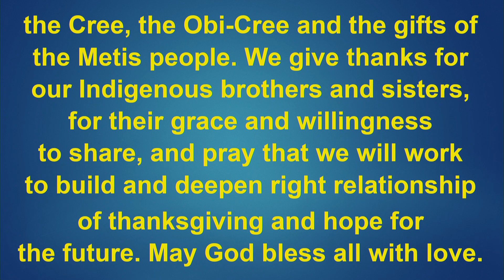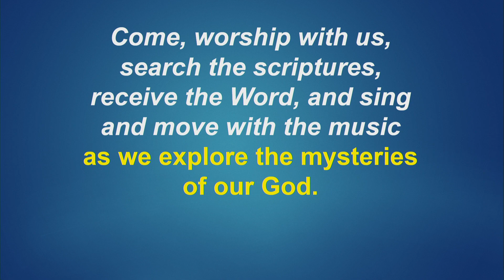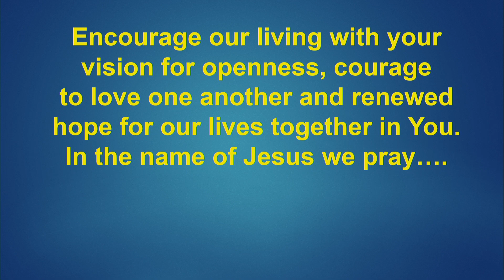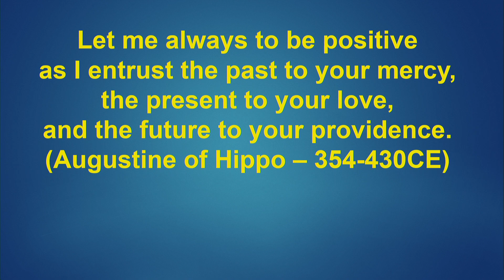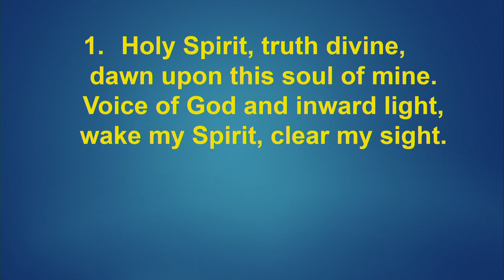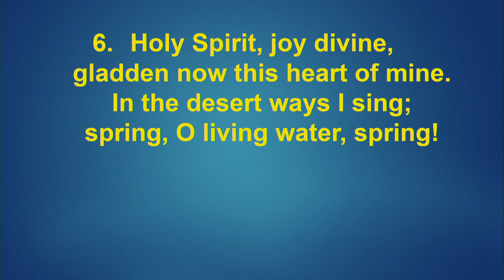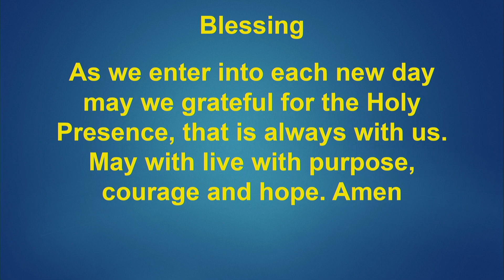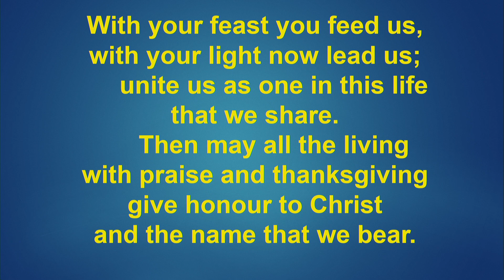Central United Church Service 2020-05-17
327 8 Street
Brandon, Manitoba
R7A-3X5